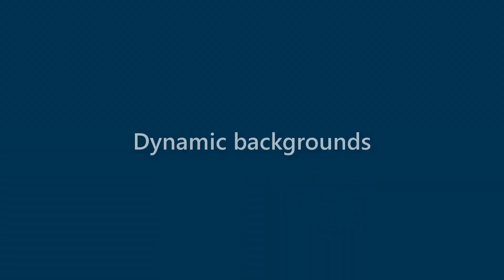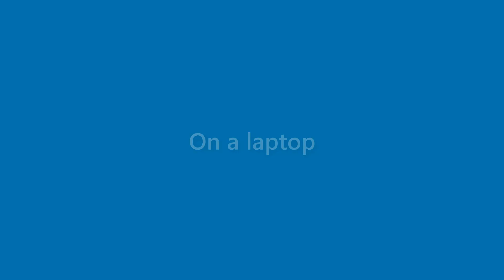Alivia Horne - appearance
Name Look - Alivia Horne - appearance. In this video we present "Alivia Horne" name look and feel in various scenarios.
This video will cover:
How does "Alivia Horne" look as a personal letterhead?
How does "Alivia Horne" look on a business card?
How does "Alivia Horne" look on a computer/laptop screen?
How does "Alivia Horne" look with different background colors?
How does "Alivia Horne" look with various fonts?